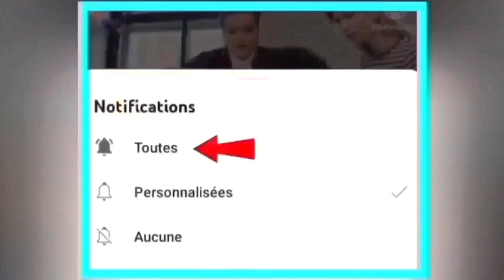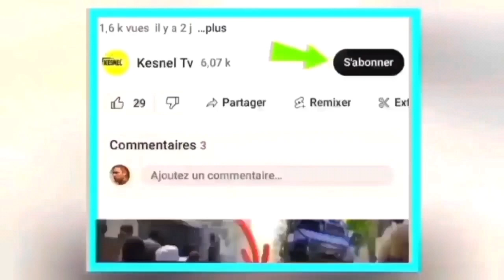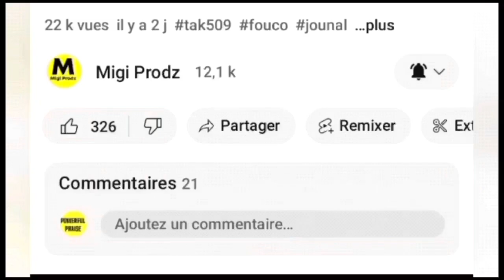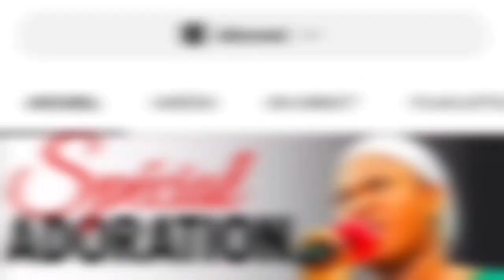nouvel tou cho 30 Mars si guy Phillipe fesa vre peyia delivre ou Paka pa sezi guy Phillipe prezidan